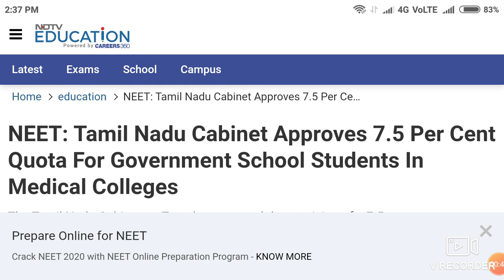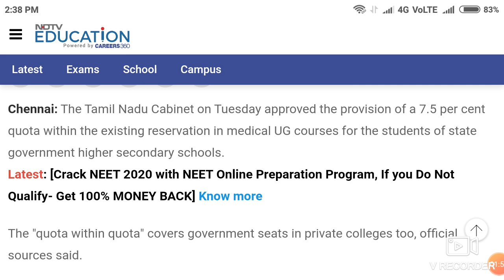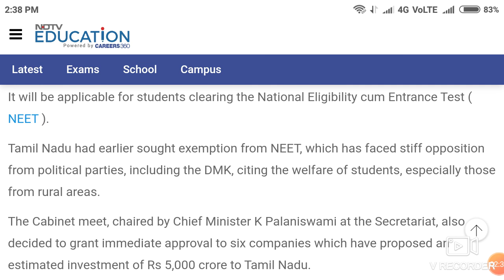NEET UG admission 2020 || 7.5% quota approved by Tamilnadu government in Medical college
In this video I telling about the NEET UG admission 2020 || 7.5% quota approved by Tamilnadu government in Medical college

Harsahay Chopra